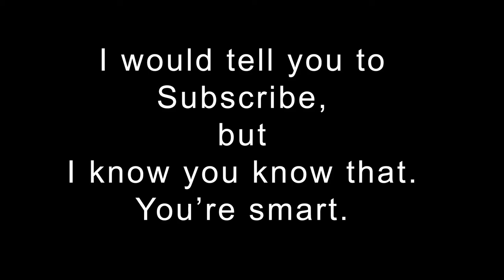20170515 Baby Raccoon Update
An update about the baby raccoons and my kitchen.  (Sorry the video is blurry.)